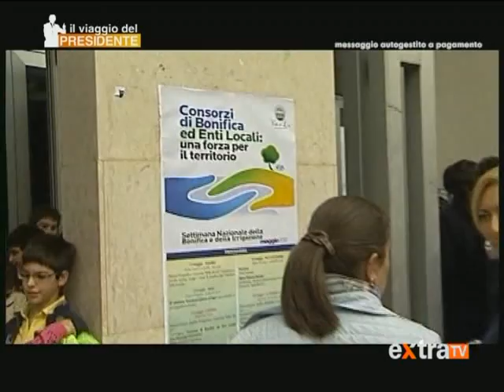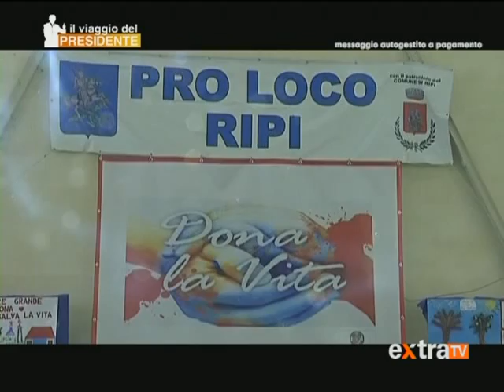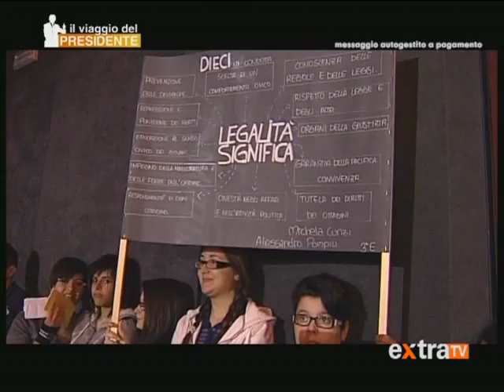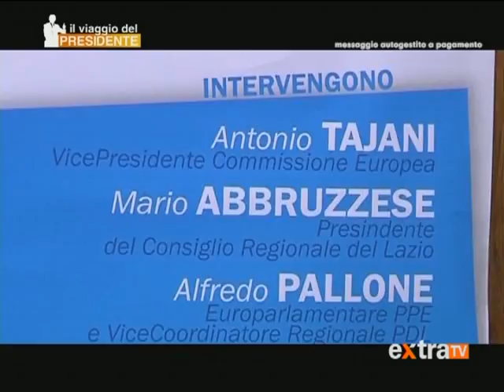VIAGGIO DEL PRESIDENTE 3